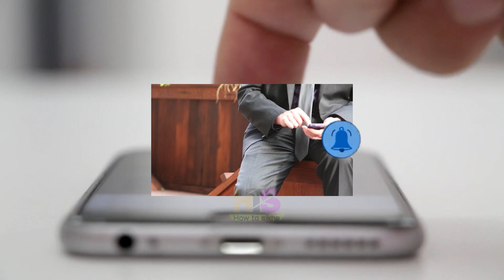Jio, Airtel, Vi, idea, Vodafone Good News | अब रिचार्ज प्लान 28 नहीं 30 दिन का होगा | Recharge Plan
ट्राई का आदेश, 28 नहीं ग्राहकों को दें पूरी 30 दिन वैधता वाले प्री-पेड रिचार्ज प्लान
Telecom Tariff 66th Amendment Order 2022: टेलीकॉम रेग्यूलेटरी अथॉरिटी ऑफ इंडिया (TRAI) ने ग्राहकों के हित में एक बड़ा फैसला सुनाया है। TRAI ने हाल ही में टेलिकॉम टैरिफ (66वां संशोधन) आदेश जारी किया है। जहां टेलिकॉम सर्विस प्रोवाइडर (TSPs) को 28 दिनों की जगह 30 दिनों की वैधता वाले रिचार्ज प्लान को भी पेश करने का आदेश दिया है। टेलिकॉम कंपनियों को ट्राई के नए आदेश के तहत 30 दिनों की वैधता वाले प्लान को नोटिफिकेशन जारी होने के 60 दिनों के भीतर पेश करना होगा।
ट्राई के नए आदेश के मुताबिक हर टेलिकॉम कंपनियों को कम से कम एक प्लान वाउचर, एक स्पेशल टैरिफ वाउचर और एक कॉम्बो वाउचर ऐसा पेश करना चाहिए, जिसकी वैलिडिटी 28 दिन की जगह पूरे 30 दिन की हो। इन प्लान्स को अगर ग्राहक दोबारा रिचार्ज कराना चाहें, तो वो ऐसा मौजूदा प्लान की ही तारीख से करा सकें, ऐसा प्रावधान होना चाहिए।
30 की जगह 28 दिनों की वैधता
पिछले दिनों यूजर्स ने शिकायत दर्ज करायी थी कि टेलिकॉम कंपनियां महीने भर का पूरा रिचार्ज नहीं देती हैं। टेलिकॉम कंपनियां एक माह में 30 दिन की जगह 28 दिनों की वैलिडिटी वाले प्लान दे रही हैं, जिसके बाद ट्राई ने टेलिकॉम कंपनियों को 30 दिनों की वैधता वाले रिचार्ज प्लान को भी पेश करने का फैसला सुनाया है।
कम दिनों की वैधता देने का आरोप
दरअसल ऐसी शिकायत थी कि प्राइवेट टेलिकॉम कंपनियां जैसे Reliance Jio, Airtel और Vodafone-Idea (Vi) की तरफ से एक माह के रिचार्ज के नाम पर ग्राहकों को 30 की जगह 28 दिनों की वैधता ऑफर करती है। ग्राहकों की मानें, तो हर माह 2 दिन कटौती करके कंपनियां सालभर में करीब 28 दिन की बचत कर लेती है। इस तरह टेलिकॉम कंपनियां ग्राहकों से सालभर में 12 की जगह 13 माह का रिचार्ज कराती हैं। इसी तरह दो माह के रिचार्ज में 54 या 56 दिनों की वैधता मिलती है।
on Google+ on Twitter on Instagram Disclaimer Under Section 107 of the Copyright Act 1976, allowance is made for "fair use" for purposes such as criticism, comment, news reporting, teaching, scholarship, and research.